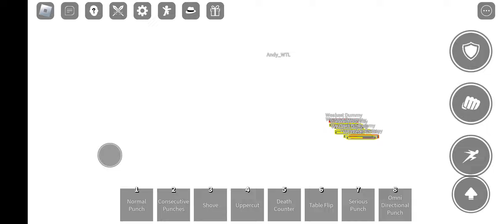probably the my most laggist gameplay ever